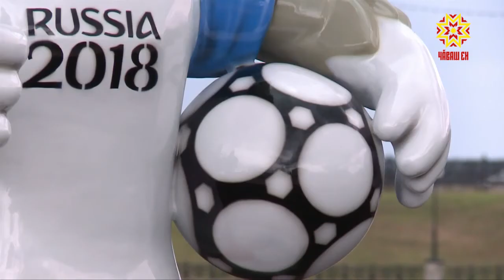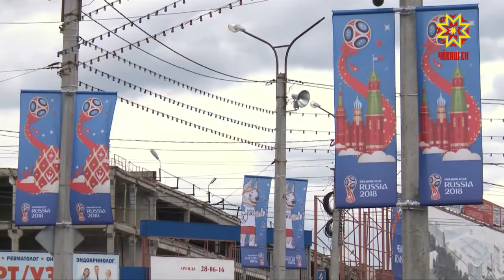Чебоксары, как и все города страны готовятся к Чемпионату мира по футболу.